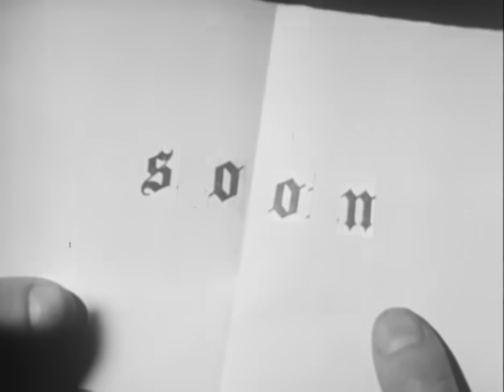Sherlock Holmes (TV-1955) THE CHRISTMAS PUDDING (S1E23)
Hailed as the most faithfully filmed adaptation of Sir Arthur Conan Doyle's legendary characters. This acclaimed series stars Ronald Howard as the world-famous sleuth and H. Marion Crawford in a different portrayal of Dr. Watson than usual.

THE CASE OF THE CHRISTMAS PUDDING: When John Henry Norton is sentenced for murdering his first five wives, he threatens to kill Homes before he hangs. He also requests a Christmas pudding from Bess, wife number six. After she delivers the pudding, he makes his escape and goes after Holmes to make good on his threat.